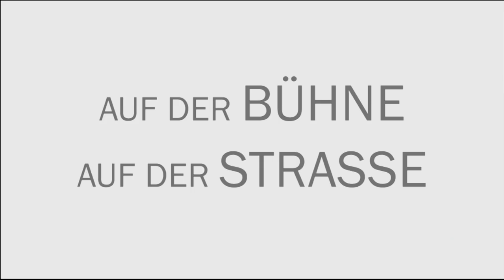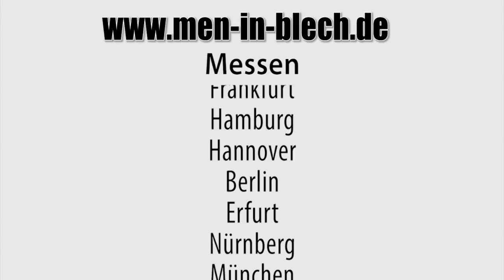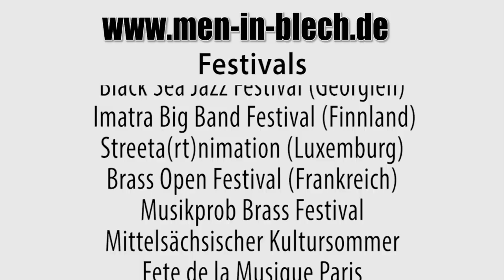Mobile Band MEN IN BLECH - tanzende Musiker! Mobile Musikshow! Marching Band, Brass Band, Walkact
Du denkst, Du hast schon alles gesehen? Hast Du nicht!
Mobile Band MEN IN BLECH  ist die bisher einzige Band der Welt, deren Musiker nicht nur professionell spielen, sondern auch gleichzeitig selber tanzen!!

MEN IN BLECH - THE FIRST DANCING BAND IN THE WORLD!

Mobilität ist das Motto!

MEN IN BLECH  ist eine Mobile Band, Walking Act und Marching Band – das bedeutet, dass oft lästige Ausdrücke wie Strom, Kabel, Mikrofon sind für die Brass Band aus Hamburg nicht nur Fremdwörter, sie sind tabu. Die Bühne ist dort, wo die Band gerade spielt.

MEN IN BLECH steht für problemloses Arbeiten.
Unabhängig von Ort und Art des  Events, mobil mitten in den Gästen oder als musikalische Showeinlage, je nach Klimabedingungen und Entfernung schwingen sie in einen Bus, auf ein Kamel oder einen Esel und sind im Nu dort, wo die Kultur vermittelt werden soll.

Jedoch, was die Blaskapelle aus der großen Vielfalt der marching Bands, mobilen Bands, musikalischen Walkacts und anderen Partybands hervorbringt ist die Tatsache, dass die MEN IN BLECH  die erste und bisher die einzige Musikshow  der Welt ist, deren Musiker nicht nur professionell spielen, sondern auch gleichzeitig SELBER TANZEN!!

BEI JEDER EINZELNEN NUMMER!

Die wohl erste MobileBand, die den Namen auch verdient ist zweifelsohne MEN IN BLECH.
Die mobilste unter den Bands beschränkt sich eben nicht nur auf bloßes Fortbewegen, sondern nutzt den zur Verfügung stehenden Raum, um ihn sowohl akustisch als auch optisch zu füllen.

Die Hamburger Partyband MEN IN BLECH hat sich vom Image der Blaskapellen emanzipiert und entwickelte das Konzept Mobiler Bands. Virtuos die Möglichkeiten der Blas- und Perkussionsinstrumente nutzend, mobilisiert der walking Act gern mal das Publikum und vor allem sich selbst.

Und selbst unter den mobilsten Marching Bands Berlins ist MEN IN BLECH die am meisten bewegende. Sowohl in der kunterbunten Nachtszene der Hauptstadt und Umgebung als auch im Kulturprogramm ist dieser WalkingAct nicht nur eine feste Größe, sondern auch ein Highlight. So manches steife Event wurde durch die mobile Band MenInBlech und deren Show ins Rollen gebracht.

Diese MarchingBand besticht durch künstlerische Unabhängigkeit und musikalische Vielfalt. Nicht von ungefähr wird darüber spekuliert, alle öffentlichen Sportplätze nach dem bekannten Bewegungsradius dieser kuriosen BrassBand umzugestalten und das Berliner Olympia Stadion in „Mobile Band Spielplatz“ umzubenennen.

Sie glauben das nicht?

Dann haben Sie vielleicht sogar recht! Aber wenn Sie einmal die alles in den Schatten stellende Show von MEN IN BLECH erlebt haben, würden auch Sie darüber nachdenken.

MEN IN BLECH haben Blasmusik vom Staub der Starre befreit und haben ihr einen neuen musikalischen und choreographischen Anstrich verpasst. Die Mobile Band MEN IN BLECH bewegt die Massen – manchmal auch nach draußen. Die MesseBand MEN IN BLECH ist weltweit die einzige StandpartyBand, die nicht nur ein einzigartiges Hörspektakel zustande bringt!